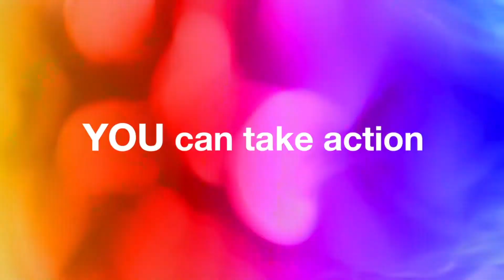Dive In Brazil: How to make the work environment a safe place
If a person does not feel safe in the workplace, they are less productive, creative and have low self-esteem, with negative consequences for physical and mental health.
We will present how companies transform their environments into safe places for the LGBTQIAP+ community. We'll talk about how to inhibit microaggressions, deal with unconscious biases, herd behavior, and the harmful outcome of the bystander effect.
What for some can be characterized as a joke, for the other it can be aggression. The more we talk about it, the more we police our behaviors and attitudes, contributing to an inclusive environment for all!

Se uma pessoa não se sente segura no local de trabalho, ela é menos produtiva, criativa e com baixa autoestima, com consequências negativas para a saúde física e mental.
Iremos apresentar como empresas transformam seus ambientes em locais seguros para a comunidade LGBTQIAP+. Falaremos como inibir microagressões, lidar com vieses inconscientes, comportamento de rebanho e o resultado nocivo do efeito do espectador
O que para uns pode caracterizar como uma brincadeira, para o outro pode ser uma agressão. Quanto mais falamos sobre o assunto, mais policiamos nossos comportamentos e atitudes, contribuindo para um ambiente inclusivo para todos!

Host:
Kaue Bortoliero - IT Product Owner (Swiss Re)

Speakers:
Barbara Pausa - Analista de resseguros (Chubb)
Fabiano Eloy - HRBP  e Coordenador de Diversidade (AXA Seguros)
Moises Teodoro - Advogado, especialista em Sinistros de Linhas Financeiras, Responsabilidade Civil e Garantia (AON)